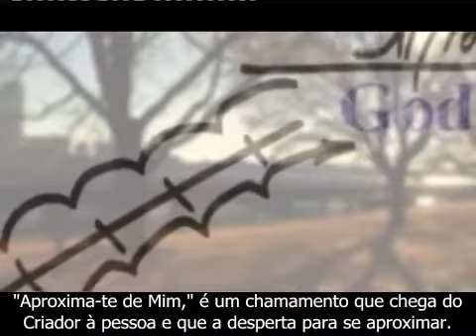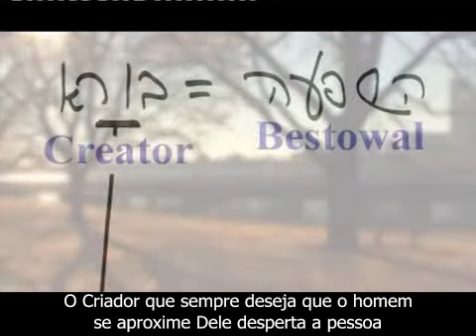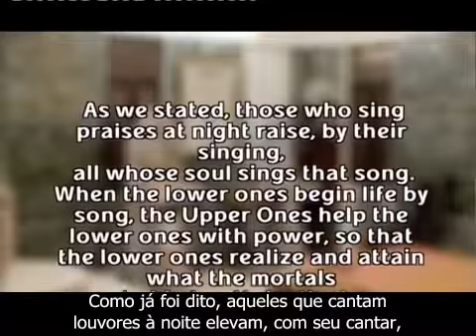Krivu Li (Aproxima-te de mim)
"Aproxima-te de Mim," é um chamamento que chega do Criador à pessoa e que a desperta para se aproximar. Este despertar chega a um homem de muitas formas. Por vezes ele é revelado directamente quando a pessoa sente um despertar. Outra vez é sentido simplesmente da maneira oposta, como uma sensação de repulsa da meta. Por vezes é uma boa e bela sensação, como uma manhã clara e feliz e outra vez é o oposto, como certo tipo de queda, uma descida, um estado confuso, um estado que pode até ser crítico. Isto também é um despertar. Enquanto a pessoa sentir que está em certo tipo de movimento. Até se ela sentir que não faz parte de Deus, da Divindade, da espiritualidade e que ainda sente certo tipo de relacionamento, como está escrito na Torá, que Faraó foi aquele que aproximou o povo de Israel do nosso Pai nos Céus. Há casos onde a força má a aproxima para avançar mais que a força boa. O Criador que sempre deseja que o homem se aproxime Dele desperta a pessoa de acordo com aquilo que ela está preparada. Portanto o homem deve escutar o Criador, em qualquer dado momento, dizendo - aproxima-te de mim, não importa a situação em que se encontre.

Como já foi dito, aqueles que cantam louvores à noite elevam, com seu cantar, todas essas almas que cantam esse cantar.
Quando o inferior inicia a vida pelo cantar, os Superiores ajudam os inferiores com poder, para que os inferiores possam realizar e alcançar aquilo que os mortais não são capazes de alcançar. Terra e Céus, Zeir Anpin e Nukva, sobem por este poder, graças a este cantar!
O Livro do Zohar com o Comentário Sulam (Escada), Shemot, pag. 104.